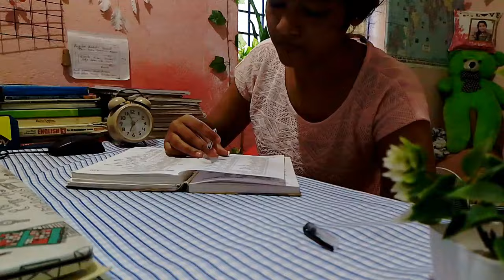Forest guard study vlog//Osssc aspirant//RI study vlog 💫/ study with minakshi 🙏